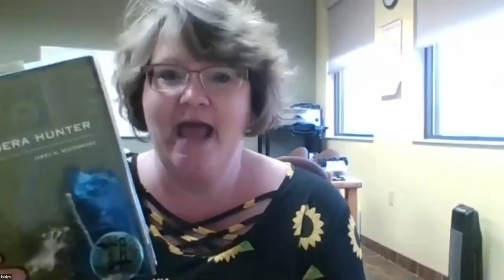S1: E2: UP Notable Books Club: James H. McCommons | Camera Hunter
Season 1: Episode 2--The UP Notable Books Club presents author James H. McCommons speaking about his book "Camera Hunter: George Shiras III and the Birth of Wildlife Photography".